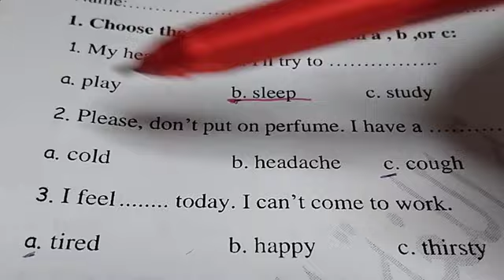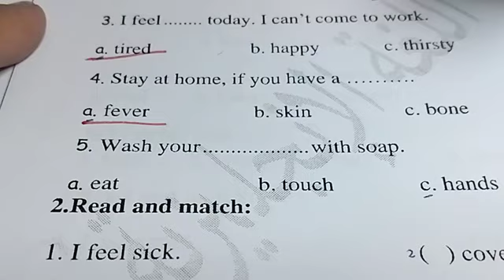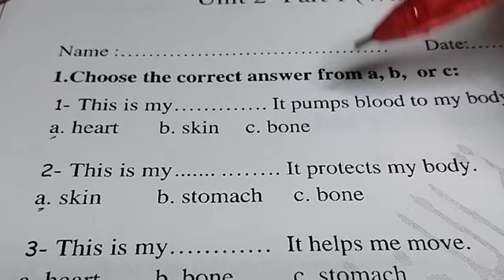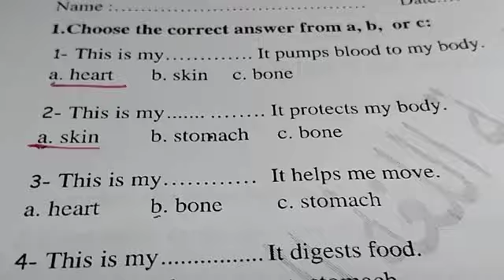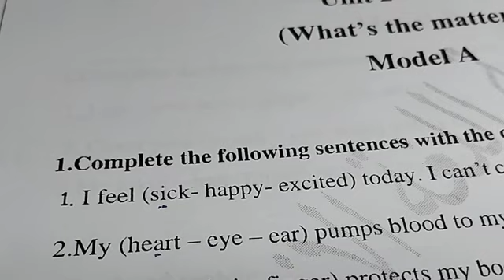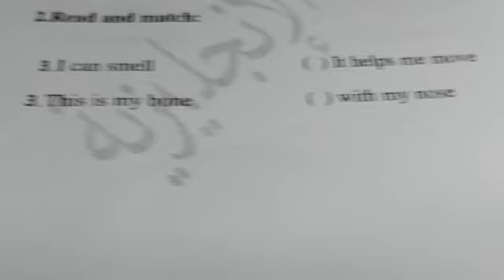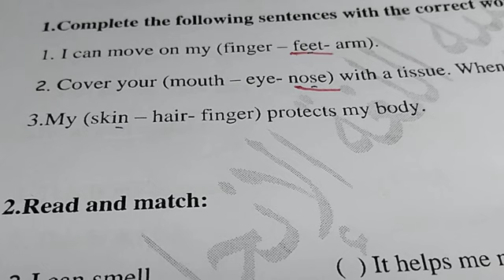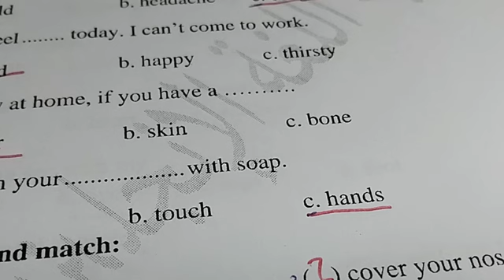حل التقييم الاسبوعي الاسبوع الرابع انجليزي الصف الثالث الابتدائي ترم أول نماذج الوزارة2025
حل التقييم الاسبوعى والاداء المنزلى والاداء الصفى لغة انجليزية  الاسبوع الرابع الصف الثالث  الابتدائي ترم اول 2025
حل التقييم الاسبوعى لغة انجليزية  الصف الثالث  الاسبوع الرابع الترم الاول 2025
حل التقييم الاسبوعى الاسبوع الرابع سنة تالتة  ابتدائي ترم اول لغة انجليزية ، حل التقييم الاسبوعى لغة لنجليزية الاسبوع الرابع الصف الثالث  الابتدائي ترم اول 2025
حل الاداء المنزلى والاداء الصفى الاسبوع الرابع لغة انجليزية  الصف الثالث  الابتدائي ترم اول 2025
حل الاداء المنزلى الاسبوع الرابع لغة انجليزية  سنة تالتة بتدائي ترم اول 2025
حل الاداء المنزلى الاسبوع الرابع انجليزى  سنة تالتة ابتدائي ترم اول 2025
حل الاداء الصفى الاسبوع الرابع انجليزى سنة تالتة  ترم اول 2025، حل التقييم الاسبوعى والاداء الصفى والاداء المنزلى لغة انجليزية  الاسبوع الرابع الصف الثالث  الابتدائي ترم اول حل التقييم الاسبوعي الاداءات المنزليه والصفيه انجليزي تالته ابتدائي الاسبوع الرابع  ترم اول 2025
اجابه نماذج الوزارة التقييم الاسبوعي والأداء الصفي والواجب المنزلي الاسبوع الرابع انجليزي الصف الثالث الابتدائي#connect3
حل نماذج الوزارة التقييم الاسبوعي الاسبوع الرابع انجليزي للصف الثالث الترم الاول 2024/2025
لتحميل التقيمات
حل التقييم الاسبوعي الوحده الاولي انجليزي الصف الثالث منهج جديد ترم اول 2025
حل تقييم الاسبوع الرابع الوحده الاولي انجليزي الصف الثالث ترم اول منهج جديد 2025
حل التقييم الاسبوعي الاسبوع الرابع  انجليزي الصف الثالث منهج جديد ترم اول 2025
حل نماذج الوزارة التقييم الاسبوعي (الاداءات الصفية) تالته ابتدائي انجليزي 2025 الترم الاول الاسبوع الرابع حل نماذج الوزارة التقييم الاسبوعي انجليزي للصف الثالث الابتدائي حل التقييم الاسبوعي على الاسبوع الرابع  انجلزي الثالث الابتدائي الترم الاول 2025 نماذج الوزارة
حل نماذج الوزارة التقييم الاسبوعي انجليزي حل نماذج الوزارة التقييم الاسبوعي انجليزي تالته ابتدائي
حل التقييم الاسبوعي انجليزي الصف  الثالث
حل التقييم الاسبوعي على الاسبوع الثالث انجلزي تالته ابتدائي قناة_تأسيس اللغه الانجليزيه مع HikmatSouliman
حل التقييم الاسبوعي على الاسبوع الرابع شهر اكتوبر
 انجليزي تالته ابتدائي الترم الاول 2025 نماذج الوزارة
شرح وحل كتاب المعاصر انجليزي للصف الثالث#2025​ لغة_انجليزية​ ترم_اول​ الصف_الثالث​ _الابتدائى الفصل_الدراسي_الاول​ الاسبوع_الرابع التقييم_الاسبوعى​ الاداء_الصفى​ الاداء_المنزلى​
حل الاداء المنزلى والاداء الصفى الاسبوع الثالث لغة انجليزية  الصف الثالث  الابتدائي ترم اول 2025
حل الاداء الصفى الاسبوع الرابع انجليزى سنة تالتة  ترم اول 2التقييم025، حل التقييم الاسبوعى والاداء الصفى والاداء المنزلى لغة انجليزية  الاسبوع الرابعالصف الثالث  الابتدائي ترم اول 2025